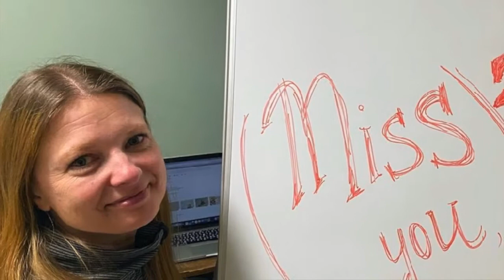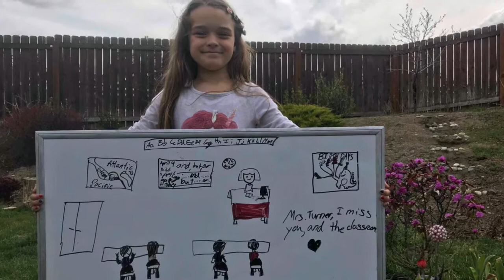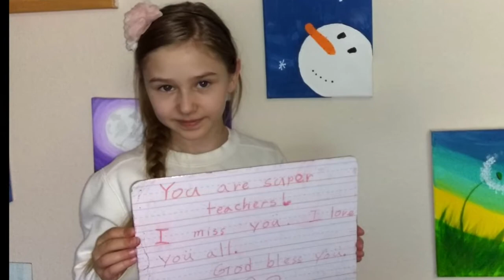SCA TEACHERS APPRECIATION 2020